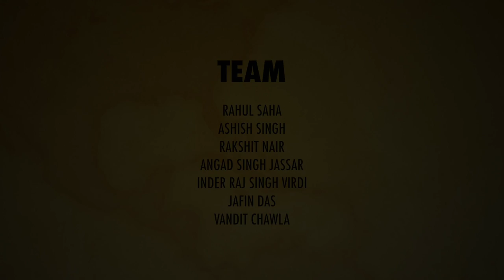Teaser: What's the fuss about Sukant Khurana's art?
This is a trailer of "What's the fuss about Sukant Khurana's Art?" which is a project on the responses of people to Sukant Khurana's highly cathartic art. The exhibition was called "From Creative Destruction to Destructive Creation". In addition to being credited with starting a form of art that encapsulates everyday grind in the form of a process of weathering through exposure to elements of nature, knife wounds, fire treatment, and bullet shots, a style that cuts across traditional and modern art forms.